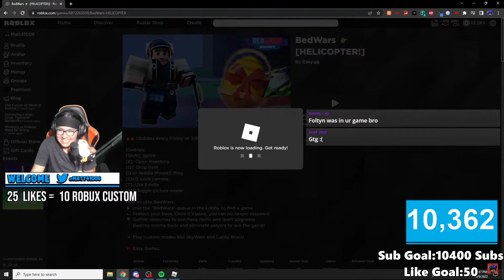Roblox Bedwars Hide and Seek Fail!!!!